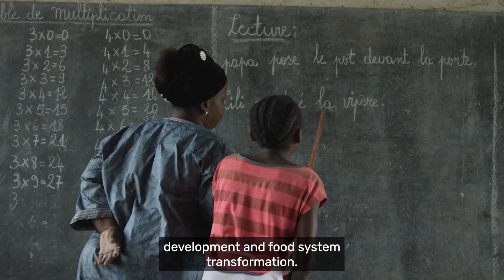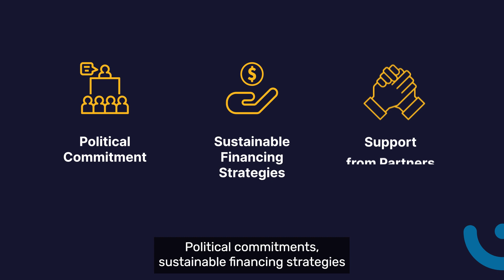Africa Day Of School Feeding 2024